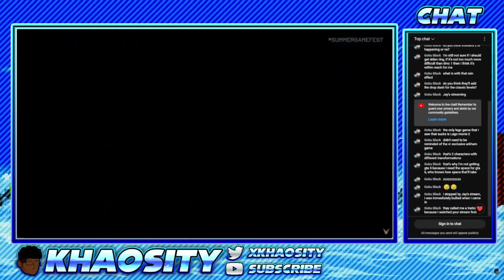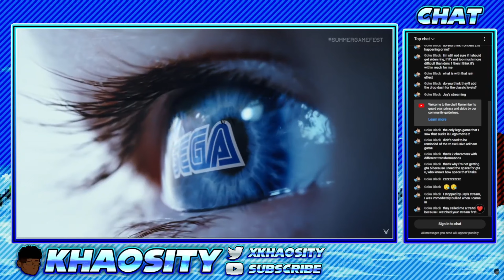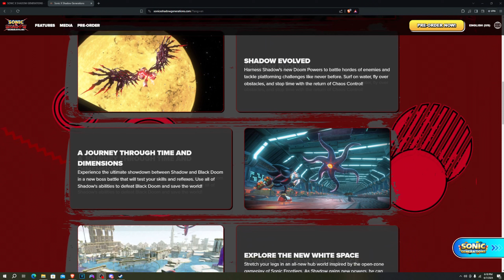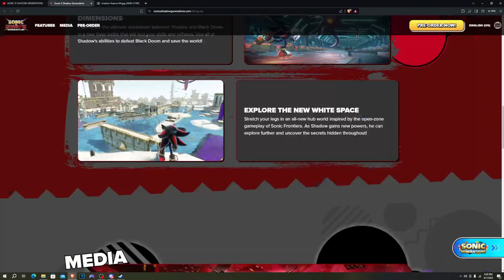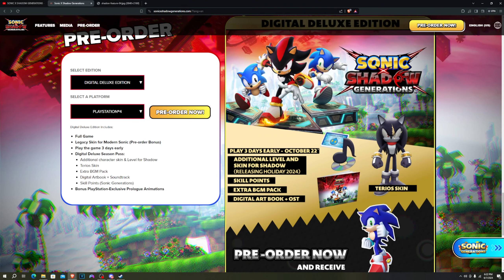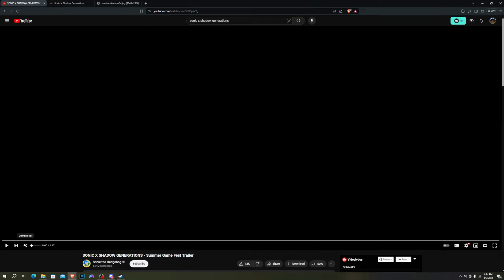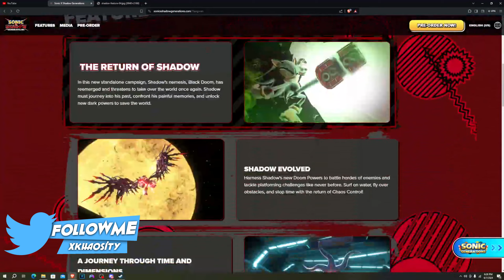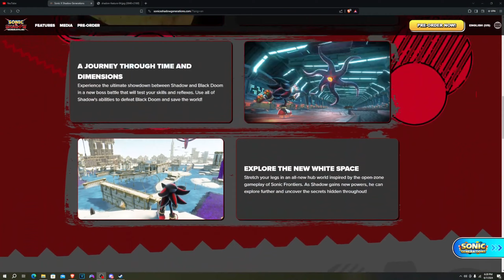WHITE SPACE?!?! | Sonic x Shadow Generations Trailer Analysis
In this video we take a deep look into the website and trailer for Sonic x Shadow Generations. The game is looking very good, definetely and improvement over the announcement trailer. But will they game hold up on release? let me know what you guys think in the comments below.